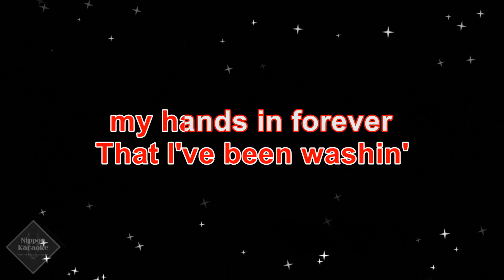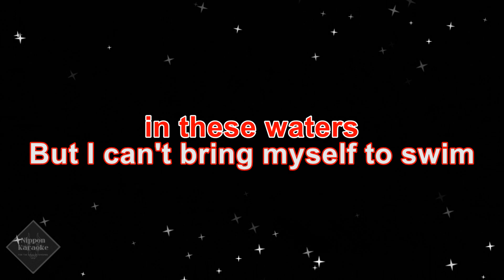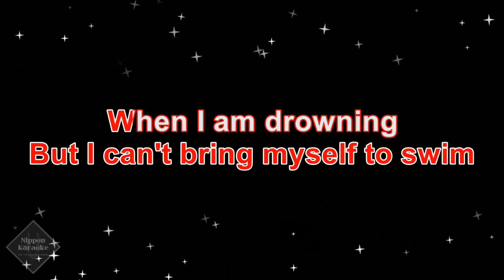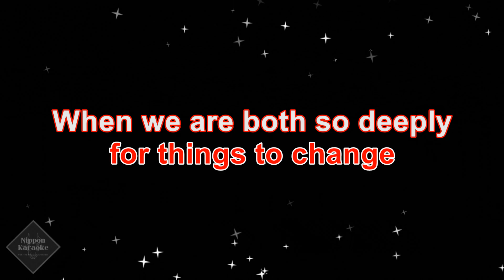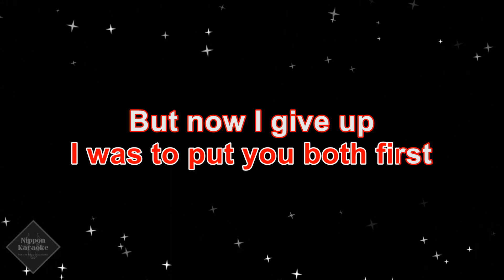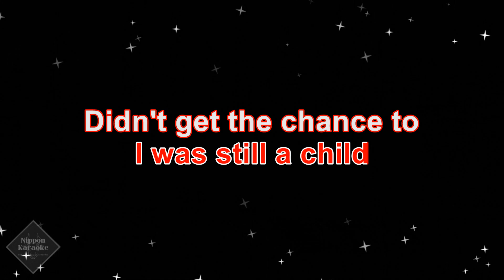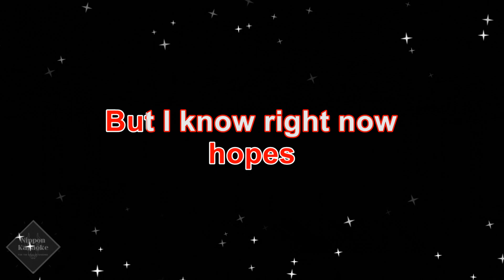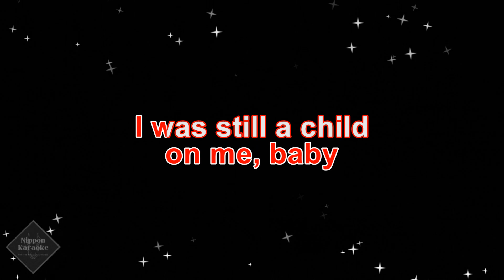Adele - Easy on Me (Karaoke)